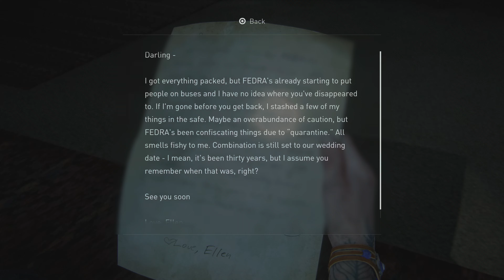The Last of Us 2 Part 13 (2020)